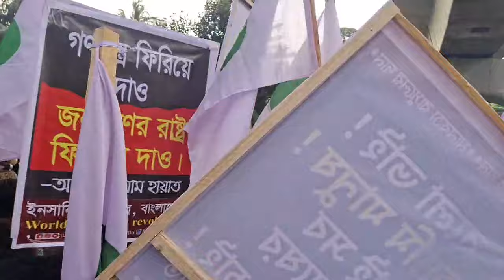অন্তর্বর্তী পরিষদ ভেঙ্গে দেয়ার দাবিতে ইনসানিয়াত বিপ্লব এর সমাবেশ#ইমাম হায়াত।